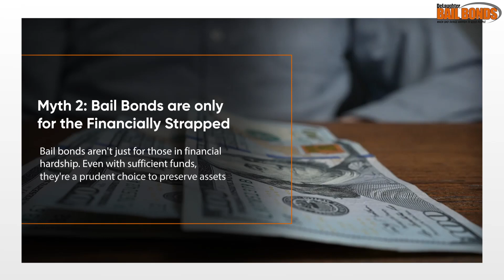Common Misconceptions about Bail Bonds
Explore the myths surrounding bail bonds in Huntington County with this informative video script.

Debunk common misconceptions, from bail bonds as a "Get-Out-of-Jail-Free Card" to the belief that they're solely for the financially strapped.

Discover the truth about bail bondsmen, negotiation possibilities, and how bail bonds benefit not just defendants but the entire justice system.

Clear the fog around legal intricacies and understand the importance of these financial arrangements in ensuring due process.